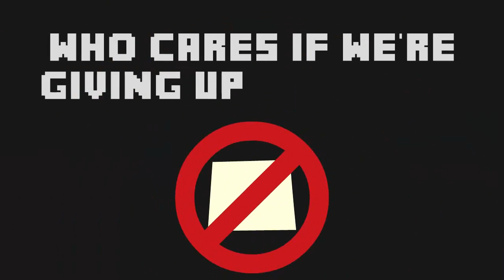Screw the Nether ( Moves Like Jagger Parody )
A Minecraft Parody from the Song : Moves Like Jagger from Maroon 5